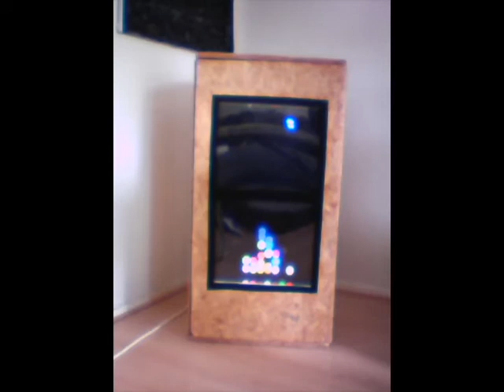trashcan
Interactive trash

In the trashcan are sensors that detect where the waste is thrown down.
So if you drop something left it wil show left, if you drop it right it wil fall right.
This allows you to play games like Four in a Row.

The color of newly dropped balls changes according to the hour of day so you can
see at which time someone dropped something into the trashcan.

Also very handy: if you connect to a network you can send a signal that
specifies that the bin is full.